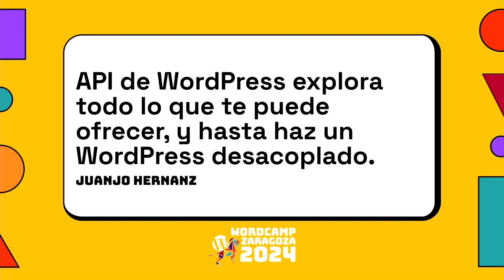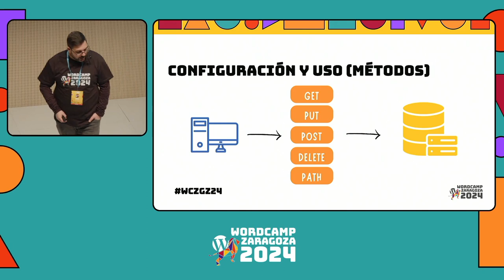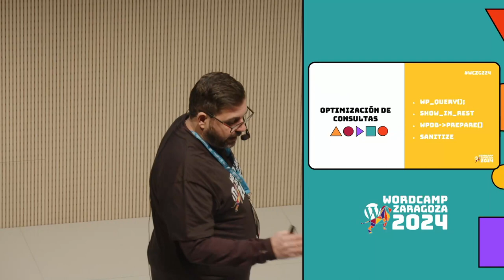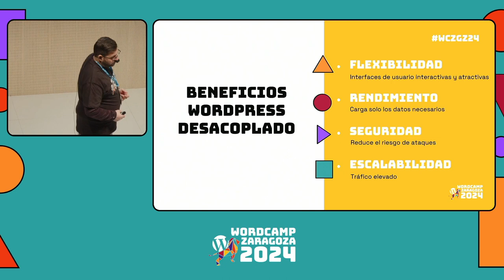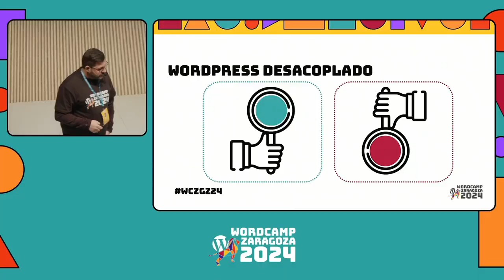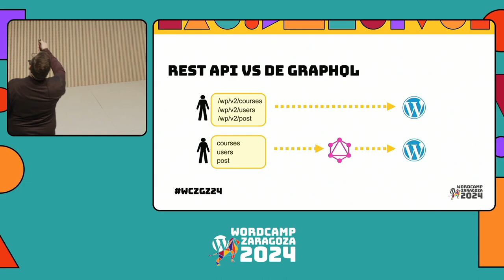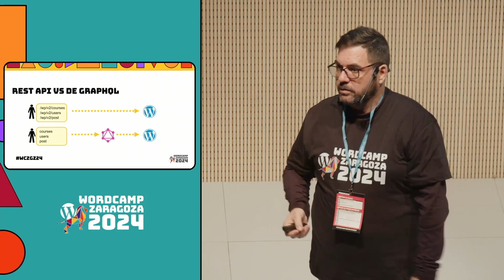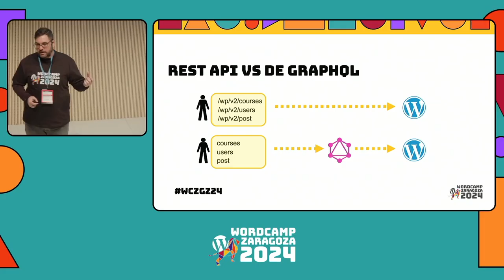API de WordPress explora todo lo que te puede ofrecer, y hasta haz un WordPress desacoplado.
En esta charla descubrirás todo el potencial del API de WordPress.

¡Sácale partido en tus proyectos y hasta desarrolla un WordPress desacoplado!

Te contaremos como utilizar REST API de WordPress para obtener y enviar datos de manera eficiente entre el back-end y el front-end.

También hablaremos del Custom Post Types y cómo definir y utilizar tipos de contenido personalizados para adaptarse a necesidades específicas.

Destacaremos la seguridad: cómo proteger las APIs integradas y garantizar la estabilidad de tu proyecto.

Veremos algunas de sus funcionalidades avanzadas: Integración de campos personalizados, taxonomías y metadatos para ofrecer.

Terminaremos la charla hablando de la posibilidad de hacer desarrollos desacoplados con Next.js optimizando el rendimiento, SEO y experiencia de usuario mejorada.Presentation Slides »